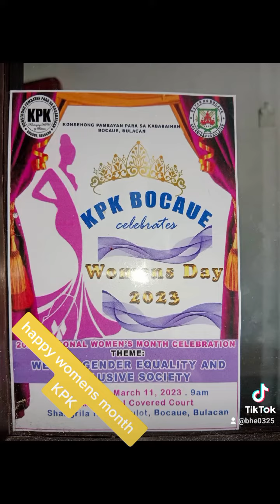women's month day (march 11,2023,sat.)